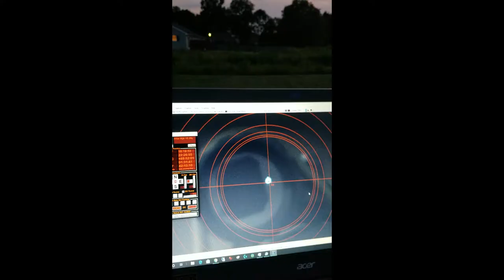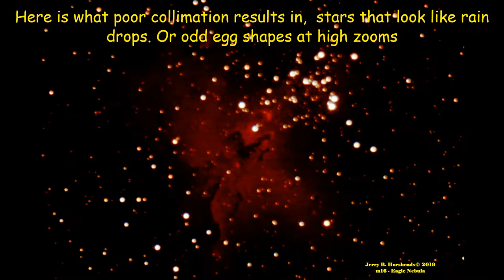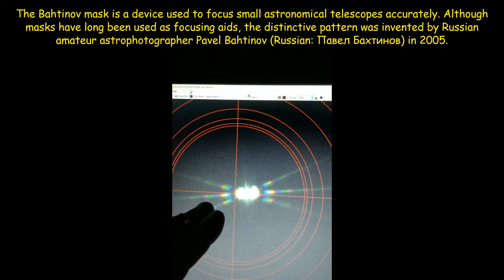Celestron C8 SCT Collimation Using Hubble Artificial Star 50 micron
Celestron C8 Collimation Using Hubble Artificial Star
(50micron)

Using Sharpcap Pro ver. 3.1 for the work tonight

PS Sorry about the swarm of gnats , they came out of nowhere!!!